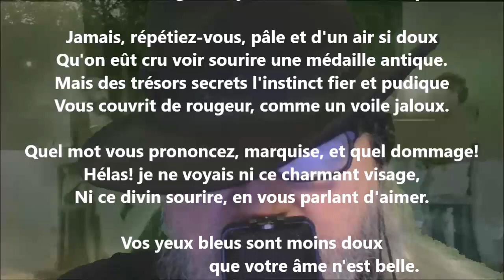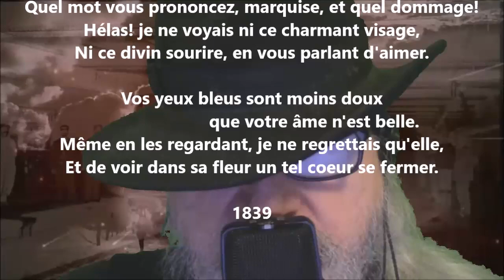Jamais - Alfred de Musset lu par Yvon Jean